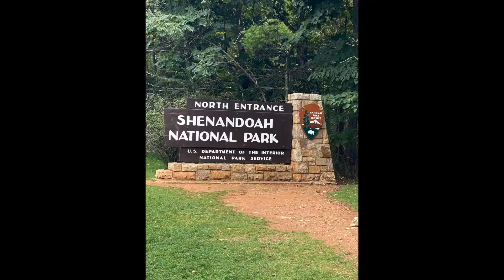Skyline Drive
This is a video of my ride on Skyline Drive in the Shenandoah National Park.  In this video I narrate the ride with some background music.

The entire Skyline Drive is just over 100 miles.  I only rode about half of it as it was getting late.

I highly recommend this ride, especially on a motorcycle.